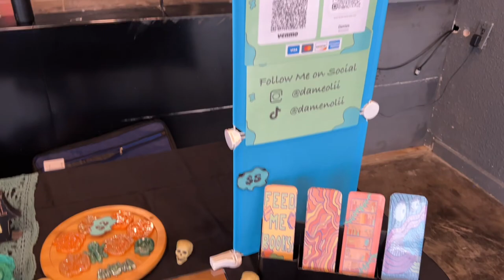Tabling at a Vintage Night Market| Louisville Art Market Vlog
Come with me as I do my first solo table in Louisville, Kentucky.

Stay up with me on Instagram: @dameolii

Purchase some of my artwork: Damienoliver.art